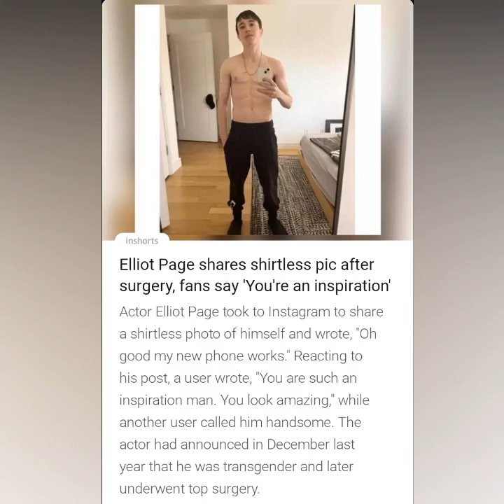Elliot Page latest picture